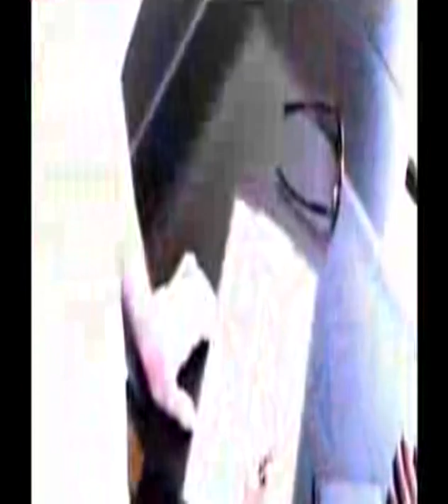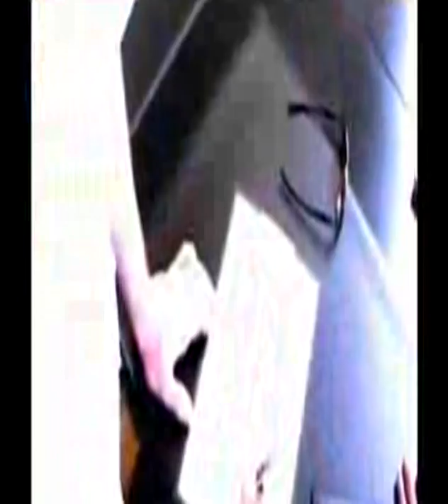Alice Deejay - Better Off Alone 2008 (Eliran Haliva Remix)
Offical remix of new single